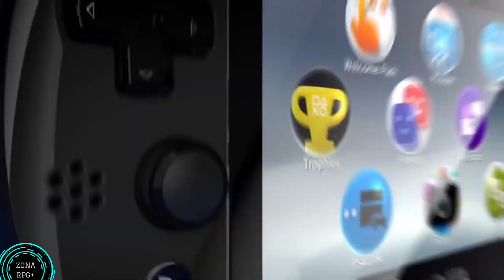Lo mejor de la PS Vita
Soul Sacrifice
Freedom Wars
Dragon's Crown
Ys: Memories of Celceta
Ragnarok Odyssey Ace
Utawarerumono: Prelude to the Fallen, Mask of Truth y Mask of  Deception
Ys Origin
Exist Archive: The Other Side of the Sky
God Eater: Resurrection y God Eater 2: Rage Burst
Malicious Rebirth
Muramasa Rebirth
Tales of Hearts R
Killzone: Mercenary